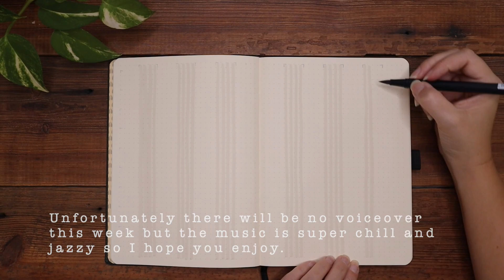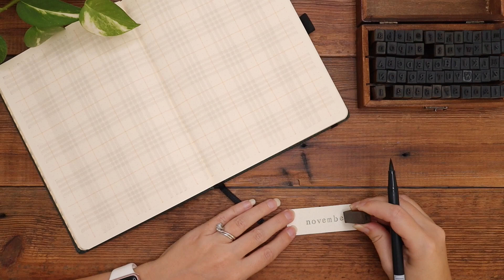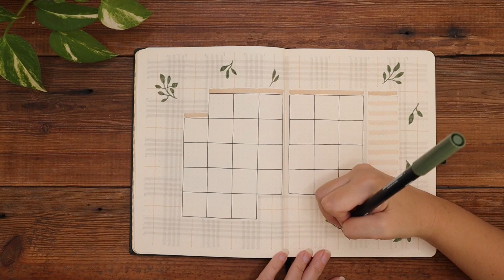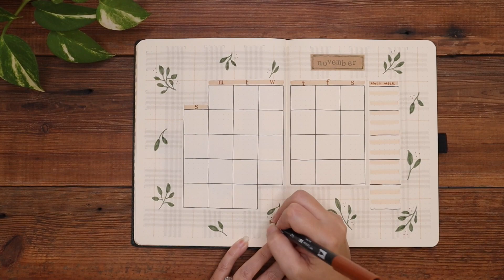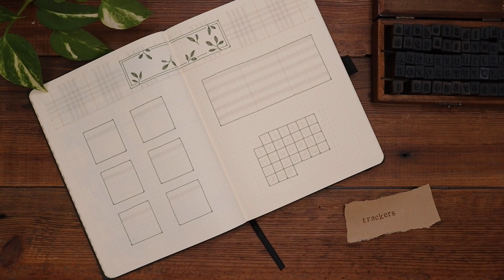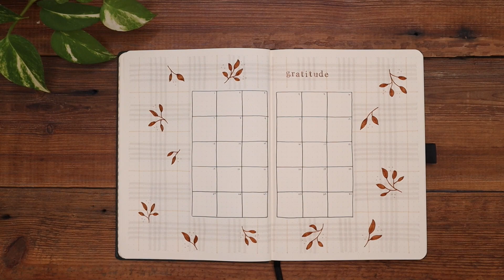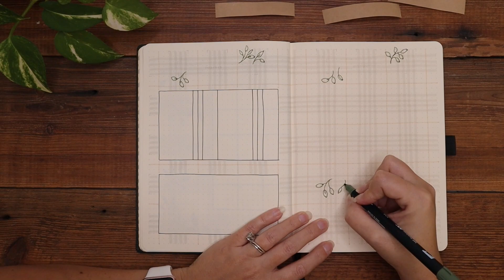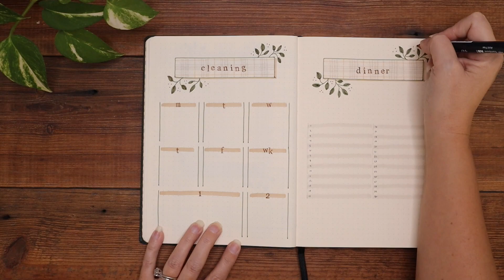2021 November Bullet Journal | Plaid Theme Journal Setup | November Plan with Me | Simple Bujo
Hey Everyone!!  Welcome to my November Bullet Journal Set Up.  This theme is super simple and very pretty!  Let me know what you think!!
XOXO
Tracy

- Tombow Dual Brush Pens N89 (light grey), 228 (green), 947 (rust), 990 light yellow), 992 (tan)
- Muji Gel Pen
- Letter Stamps
- Tombow Fudenosuke Brush Pens
- Uniball Signo White Gel Pen
- Tombow Permanent Adhesive Roller